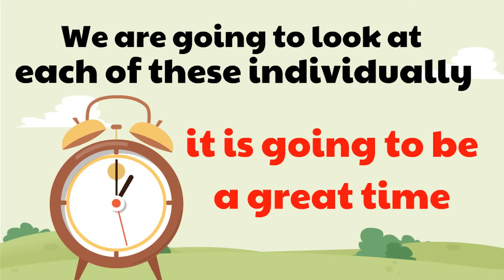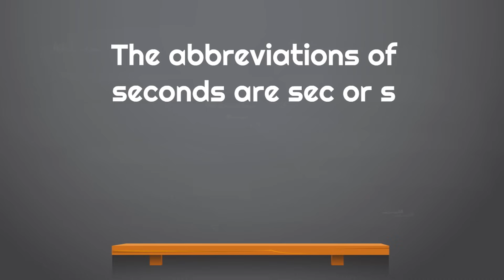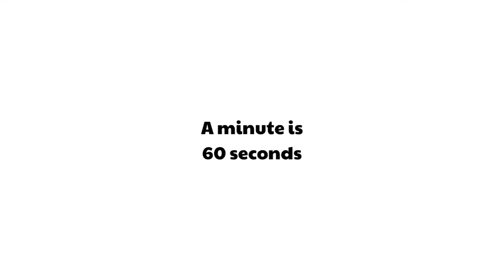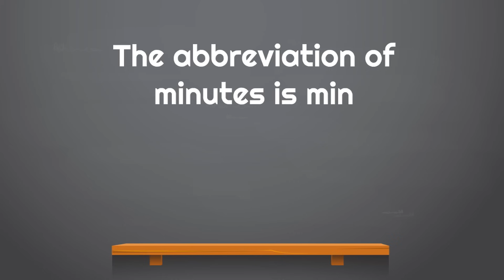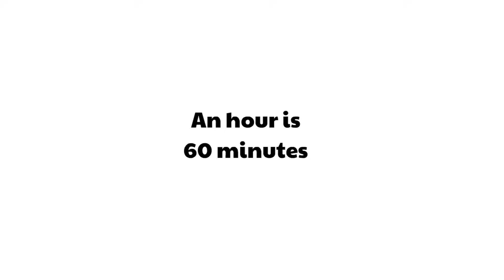Seconds, Minutes and Hours for Kids | Lesson Video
WOAH! It is time to learn about seconds, minutes and hours in this video for kids of all ages! Learn how long seconds, minutes and hours are and how to estimate them!
Homeschool Pop offers a unique, dynamic learning experience. We strive to have the right balance of silliness and learning to keep students engaged as we look at seconds, minutes and hours!

We hope you enjoyed the classroom edition of the seconds, minutes and hours video! You are awesome!

Seconds, Minutes and Hours for Kids | Classroom Video